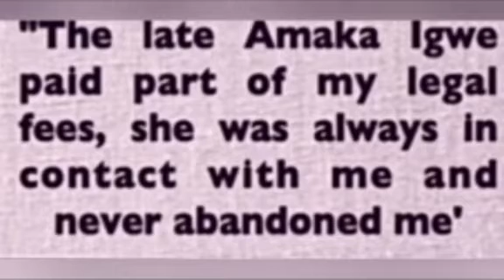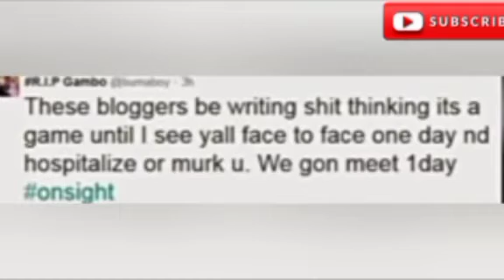10 Nigerian Celebrities Who Have Been Sentence to Prison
This video is about 10 popular Nigeria celebrities who have been sentence to jail(prison)